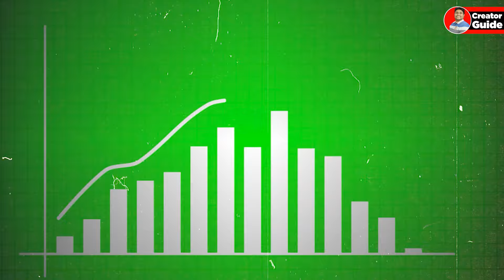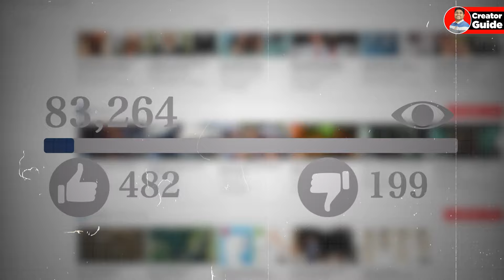searchable content vs trending as a beginner creator